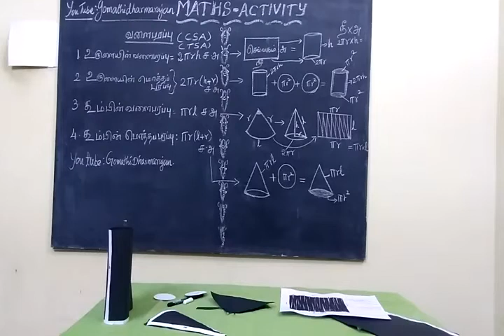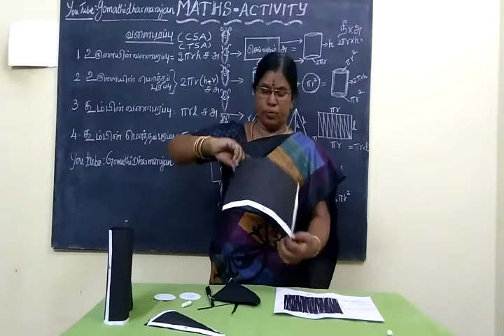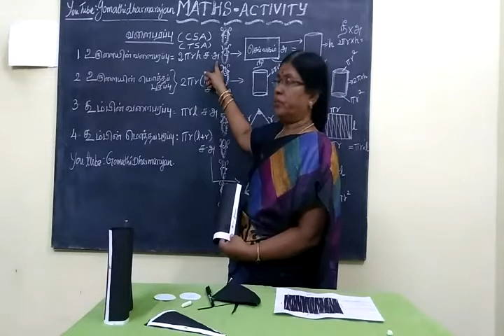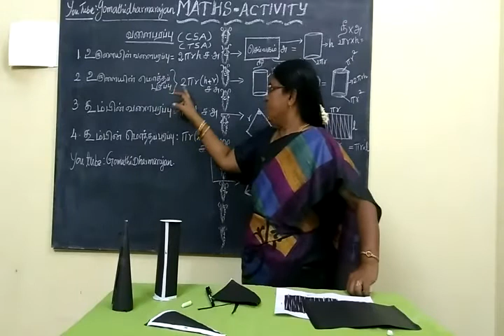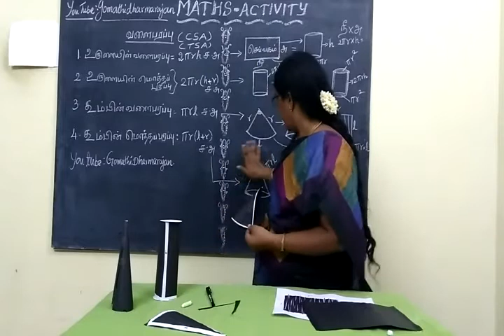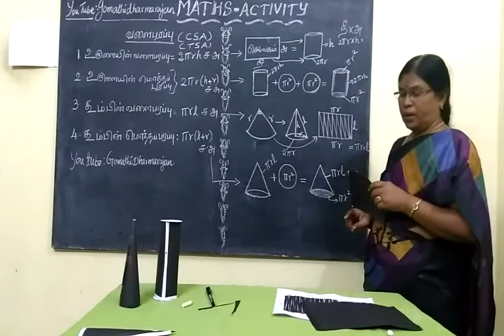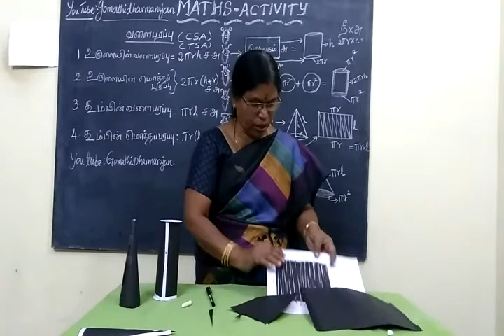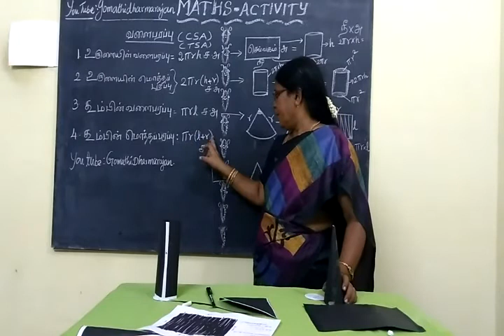கணித மன்றம்-1 உருளை & கூம்பு வளைபரப்பு சார்ந்த உறவு Activity Based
Maths Activity Part-1
Curved surface area of cylinder,cone  and Total surface area
கணித மன்றம்-1 உருளை - கூம்பு  வளைபரப்பு சார்ந்த உறவு Activity Based Video ‎@Gomathi Maths and English